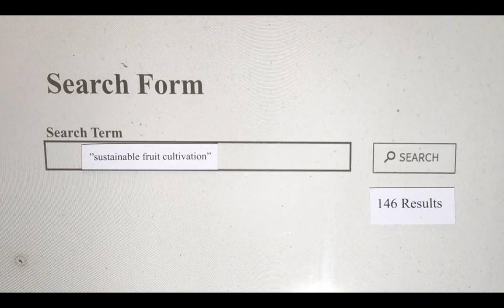Frassökning /Phrase search